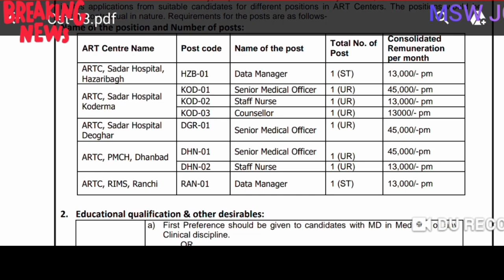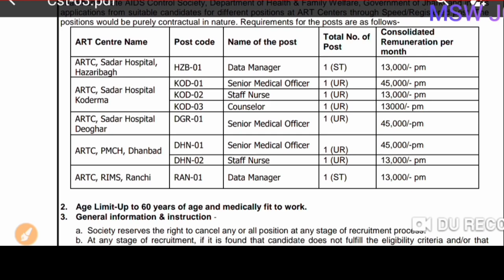Govt . of Jarkhand || Social Work job || MSW, MBBS, Bsc, Graduation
Msw Jobs in Gandhinagar Gujarat - 174 Msw Openings in Gandhinagar Gujarat ...
Apply to 174 Msw Jobs in Gandhinagar Gujarat on Naukri.com, India's No.1 Job Portal . Explore Msw job openings in Gandhinagar ...
Msw Jobs in Ahmedabad - 59 Msw Openings in Ahmedabad - Naukri.com
Apply to 59 Msw Jobs in Ahmedabad on Naukri.com, India's No.1 Job Portal. Explore Msw job openings in Ahmedabad Now!
MSW Jobs in Gandhinagar Live MSW Gandhinagar Jobs Vacancies ...
MSW Jobs Vacancies in Gandhinagar, Apply Online to Live MSW Jobs openings in Gandhinagar. FreshersLive is the one stop place for ...
MSW Jobs 2019. Apply 370 MSW Job vacancies 2019-20 Graduates ...
Candidates who are seeking for MSW Jobs 2019 can get the latest govt job vacancies for both freshers and experienced.
Social Work Jobs in Gandhinagar, Gujarat - July 2019 | Indeed.co.in
517 Social Work jobs available in Gandhinagar, Gujarat on Indeed.co.in. Marketing Representative, Social Media Community Manager, ...
Master of Social Work Msw Jobs - July 2019 | Indeed.co.in
16-Jul-2019 · 42 Master of Social Work Msw jobs available on Indeed.co.in. Social Worker, Medical Social Worker, Customer Service ...
msw Jobs in Gandhinagar - 4 msw Job Openings in Gandhinagar 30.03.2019 ...
Apply to 4 msw Jobs in Gandhinagar on WisdomJobs.com - msw Job openings in Gandhinagar for freshers 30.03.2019 and msw ...
MSW jobs: MSW Govt Jobs for Freshers. Latest 5134 msw jobs vacancies ...
Fresher MSW Jobs: Apply latest MSW Jobs on Freshersworld.com . Explore the best MSW Job Openings near your ...
How much do MSW make?
What are the jobs for MSW?
Is a social worker a government job?
Web results
Msw Jobs (July 2019) - Salary, Eligibility, Companies | MonsterIndia
Msw Jobs - Check Out Latest Msw Job Vacancies For Freshers And Experienced With Eligibility, Salary, Experience, And ...